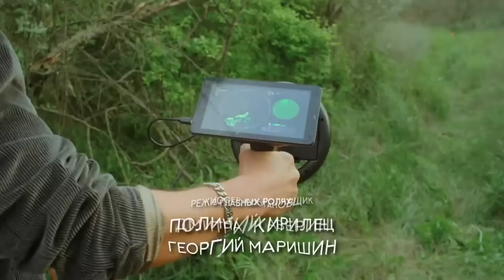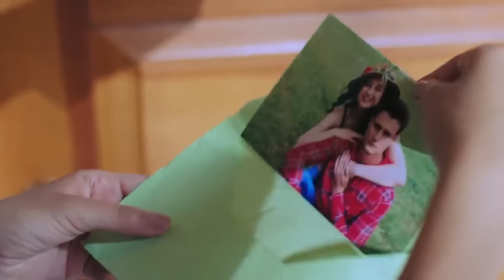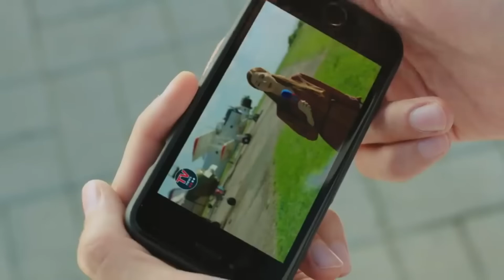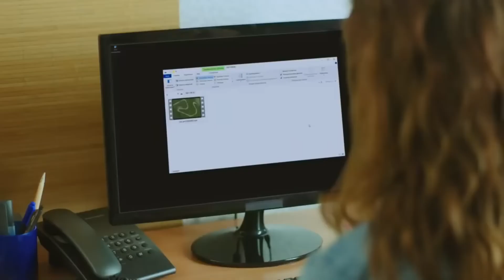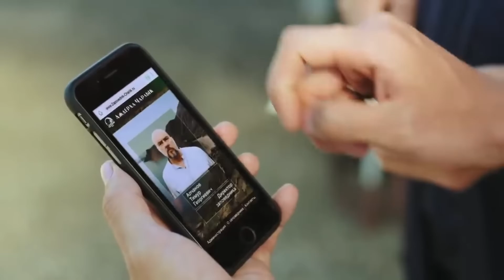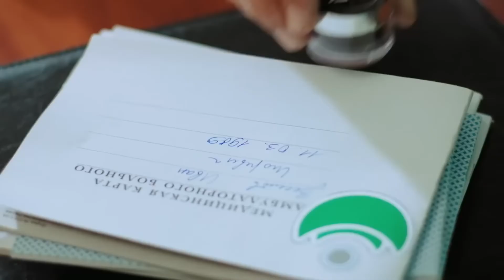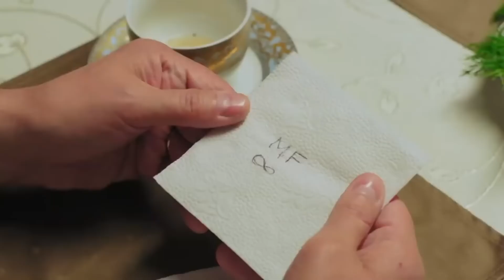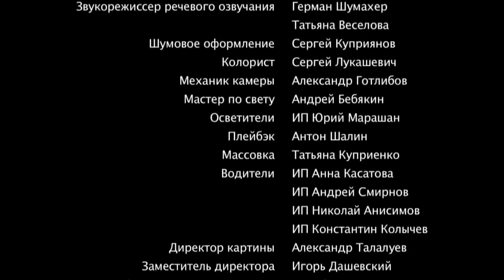Шаг в бездну. Детективный мини-сериал о катастрофичном медовом месяце. Все серии подряд.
Свадьба Ники с заботливым и любящим биологом Денисом Алчановым должна была стать самым счастливым днем ее жизни, но всё пошло не так. Ника приехала на малую родину жениха, в живописный приморский городок, где ее встретили недружелюбные родственники. Семья Дениса единогласно считает, что он сделал неправильный выбор. Но самые большие испытания готовит молодоженам их медовый месяц. Во время своего первого прыжка с парашютом Ника становится свидетелем автомобильной катастрофы в закрытой заповедной зоне. Очевидца событий – ее инструктора по прыжкам – вскоре убивают. Ника и Денис пытаются разобраться, что же происходит в местном заповеднике.